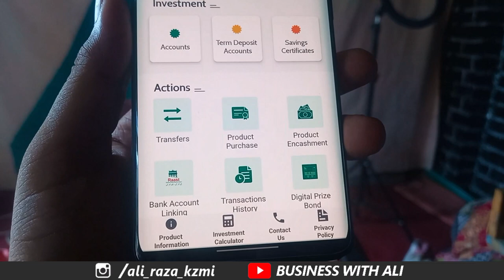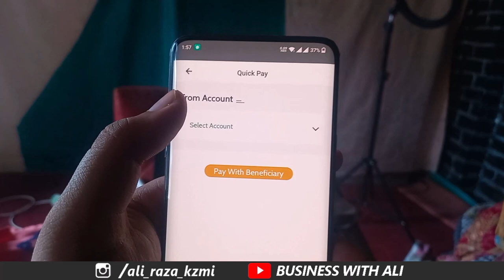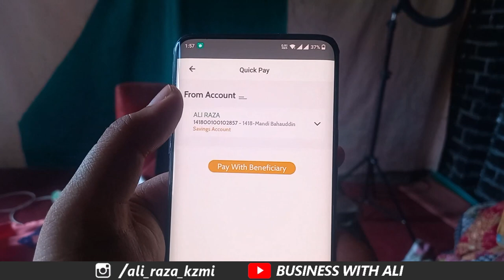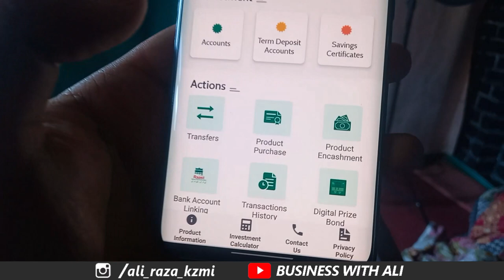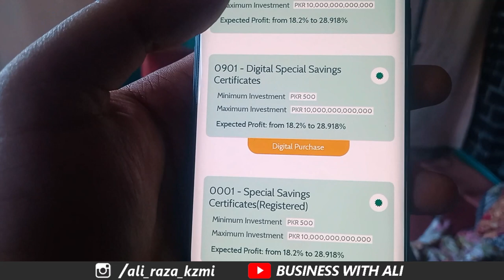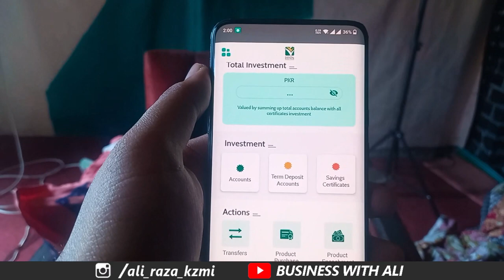Good News National Savings New Digital App Lunched | Complete Details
National Savings New Digital App Lunched | Complete Details
national savings digital app
National savings,
national savings digital app national savings digital
national savings digital app iphone  national savings profit rates  national savings latest profit rates,national savings profit rates 2023
City 41
Elction Box
Business Chowk
Helan MTM Box
Q tech
Grow With Haider
Bank News